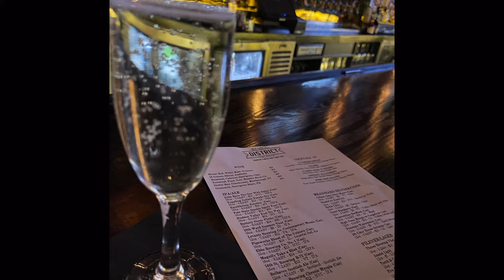Christmas in New York | Saks lights | Rockefeller tree | Central Park | Viator walking tours!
Glimpse of my visit to Manhattan New York at Christmas Time. Time square, Dyker Heights, R lounge at two time square, Chase baubles, Sakes Christmas light show. Viator walking tour of SoHo, little Italy & Chinatown. Rockefeller tree & more. Best place in the world New York City USA.